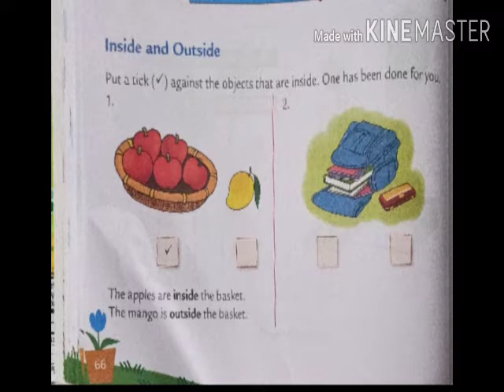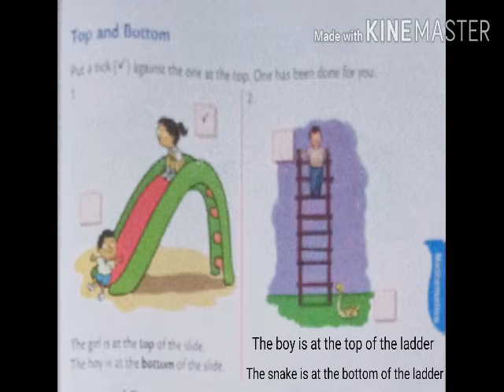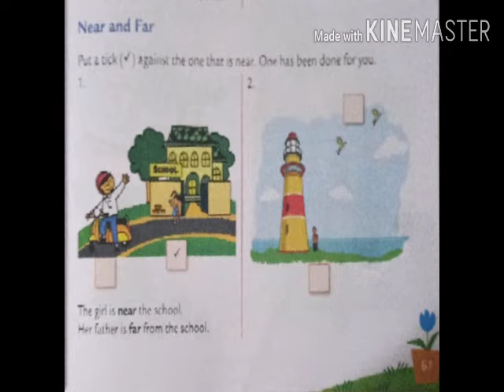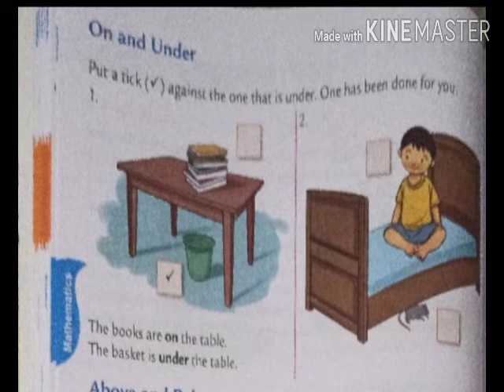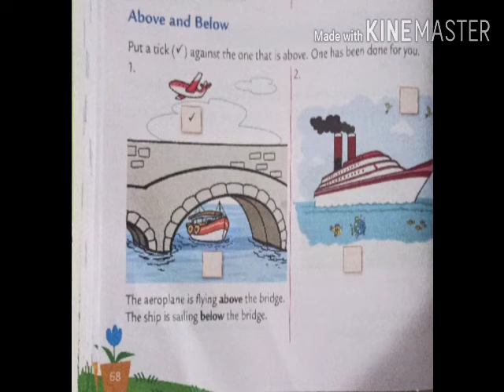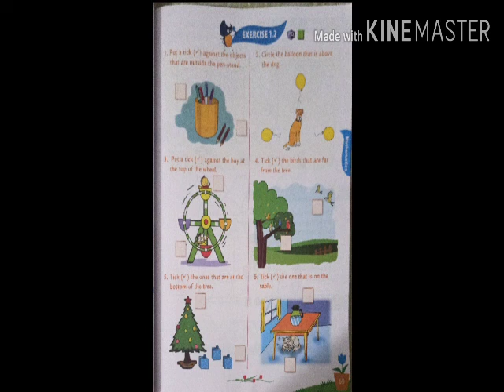pre-number concept (part 2)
MATHEMATICS ONLINE CLASS std 1